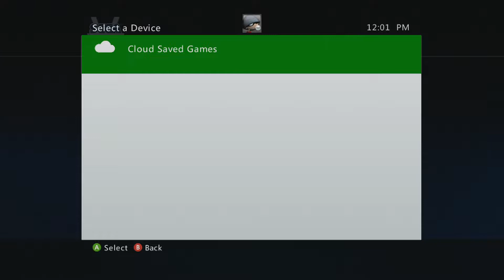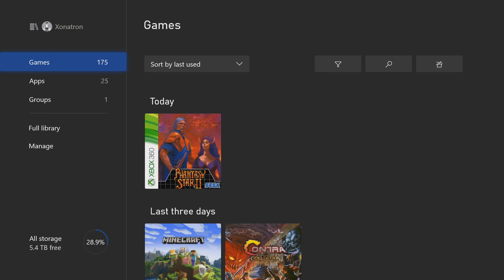Phantasy Star II (Genesis) - Part 26 - Started NAVAL (10yr Save)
Coming back to from a 10 year old save game and was lost where I was in the story:

PART 2 - Explored to regain perspective.
PART 3 - Explored more. Somewhat regaining where I am at in the story.
PART 4 - Searching UZO for MARUERA leaves to help breath underwater.
PART 5 - Completed UZO; Found MARUERA leaves at UZO; Got MARUERA gum.
PART 6 - Found PIATA; Have not used MARUERA gum. (P.S. Did not save at the end as I made a bad purchase.)
PART 7 - Exploring RORAN; Already completed; Unlocked SHIR
PART 8 - Exploring; Not sure what to do next. Still lost as to what locations I've completed.
PART 9 - Exploring BIOSYSTEMS LAB; Already completed; Finally found out where I am in the story. Right after completing this lab, the next task is the search for CLIMATROL. I'm part way in this search, having completed RORAN (JET SCOOTER) and UZO ISLAND (MARUERA GUM).
PART 10 - First video where I am back on track completely; Completed CLIMATROL; Beat NEIFIRST; Next step is to find the key cards for the dams (colours: red, yellow, green, blue?) in a hidden control tower.
PART 11 - Beat COTROL TOWER; Got Red, Yellow, Blue, Green dam key cards; Can now open dams.
PART 12 - Completed RED DAM.
PART 13 - Completed YELLOW DAM.
PART 14 - Completed BLUE DAM.
PART 15 - Exploring GREEN DAM.
PART 16 - Completed GREEN DAM & GAIRA.
PART 17 - Exploring DEZO & SKURE; Trying to reconfigure an optimal party. Hard to figure out. Not sure if I should go with AMY or not.
PART 18 - Discovered ZOSA & AUKBA. Accidentally sold ROLF's TITANIMET at 44:41!
PART 19 - Completed ESPER CREVICE, visited ESPER MANSION, and acquired PRISM (AEROPRISM) -- can now see hidden dungeons with PRISM. Game "crashed" at end, because XBOX Live disconnected which causes it to quit the game on queue when the internet shuts down. This is twice this has happened to me during playing Phantasy Star II, and luckily I did not lose leveling-up progress each time.
PART 20 - Almost Completed MENOBE: died trying and have only have 1 of 4 items left (NEIMET); Completed SKURE: collected remaining MESETA (money); Made a huge mistake and purchased LACONIA SWORD for *twice the price* and wasted 22,000 MESETA because I wore MAGIC CAP instead of MOGIC CAP. :(
PART 21 - Completed MENOBE; Acquired NEIMET; Saved 29,000 MESETA for the LACONIAN HELMET (LACONIMET) but realized the NEIMET is better for ROLF.
PART 22 - Exploring GUARON; Acquired LACONINISH, AMBER ROSE, CRYSTCHEST (CRYSTAL CHEST) -- all items I already had -- and NEICAPE!
PART 23 - Completed GUARON; Acquired NEIARMOR.
PART 24 - Started IKUTO; Found LACONIA DAGGER, LACONIA MACE & PULSE CANNON.
PART 25 - Completed IKUTO; Acquired FIRE STAFF, NEISHOT, & NEISLASHER.
PART 26 - Started NAVAL.

NOTE ABOUT MAPS: When I played this game as a child, it came with a hint book, that had all of the maps. Coming back to the game now, I tried to play it without using maps, but it is near impossible. I forgot that the dungeons were designed as mazes that progressively get harder. They get so hard that, even with a full map, it is a challenge to calculate the path. It is designed to require a map that you either have or create yourself, so I decided to use maps online from this P.S. In the original Japanese release, it released without a hint book -- without maps -- and I read somewhere it could take 250 hours to complete the game!

Via Sega Vintage Collection (Xbox 360) on an Xbox One. That's a Sega Genesis game, emulated on an Xbox 360, emulated on an Xbox One!